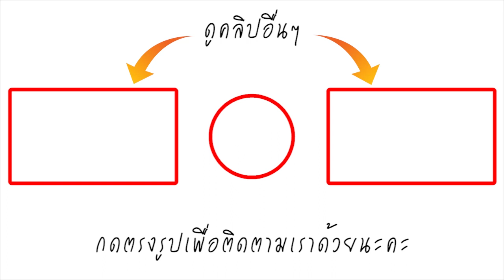ชีวิตที่ยิ่งกว่าละคร! แอนนี่ บรู๊ค ในวันที่เศร้าที่สุด มีเพียงลูกชายที่ปลอบใจ กับคำพูดน้องทีฆายุ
อีกหนึ่งแม่เลี้ยงเดี่ยวดารา ที่แม้จะไม่ได้มีกระแสออกสื่ออยู่บ่อยๆให้คนได้ติดตามกัน แต่สำหรับแฟนคลับก้ยังไม่เคยลืม สำหรับ นักแสดงสาว “แอนนี่ บรู๊ค” ที่ช่วงนี้ผลงานในวงการบันเทิง อาจจะไม่ได้มีมากเท่าไรนัก และยังต้องดูแลลูกชาย “น้องฑีฆายุ” แล้วต้องดูแลคุณแม่อีกด้วย ล่าสุดสาวแอนนี่ บรู๊ค และน้องฑีฆายุ ได้มาเปิดใจผ่านทางรายการ คุยแซ่บ Show ทางช่อง ONE31 ที่มี หนิง ปณิตา และเป็กกี้ ศรีธัญญา เป็นพิธีกร